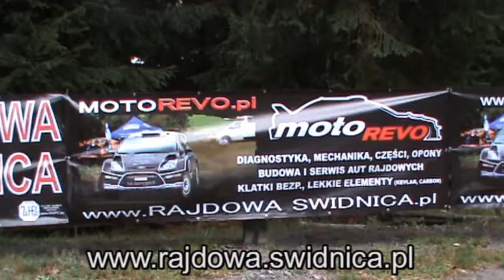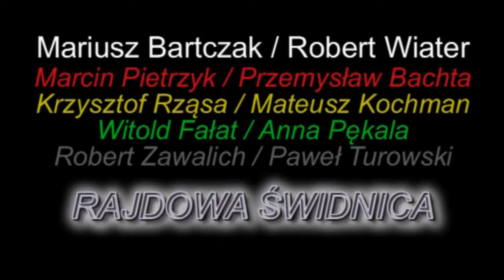26 Kryterium Kamionki 2012 - RAJDOWA ŚWIDNICA